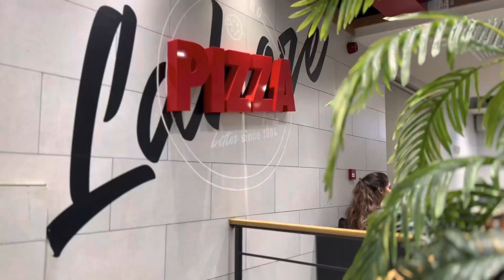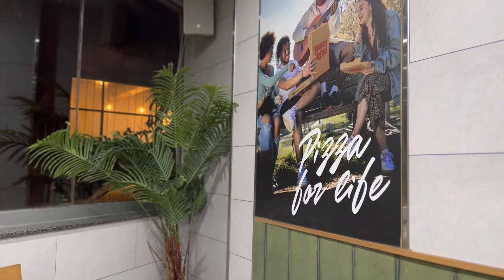My second Vlog 🫀 @ Papa johns🍕| Bhut maza aya